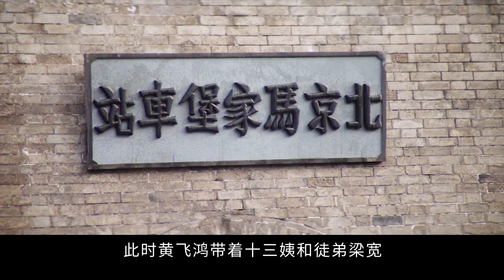【大周看电影】狮王争霸：黄飞鸿独闯恶霸鸿门宴 十三姨录证据狮王争霸力挽狂澜！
该片讲述了黄飞鸿来北京看望父亲，却被京城恶少赵天霸欺压；后得知俄国人欲刺杀李鸿章，民族大义在前，毅然参加狮王大会，并成功救下李鸿章并说明治国策略的故事。